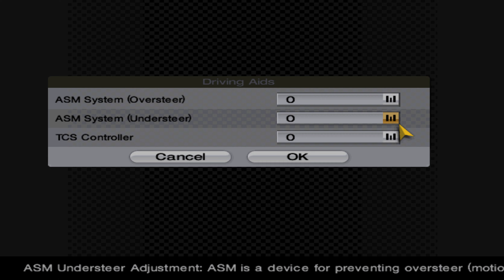Gran Turismo 4 - Deep Playthrough 138 - 4k60 100% All Gold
In this episode, completing one-make race 206 Cup.

Welcome to my Deep Playthrough of Gran Turismo 4.

No assists, minimal HUD, all Gold in races, events and tests, 4k60.

Played on PCSX2, captured by Shadowplay, with a Logitech G Pro wheel and pedals on a Next Level Racing 2.0 wheel stand.

Rombbb